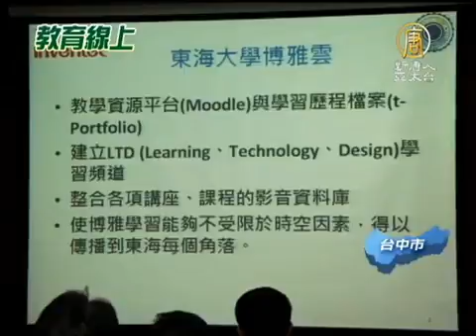【教育學習】企業捐贈伺服器 東海首創「博雅雲」